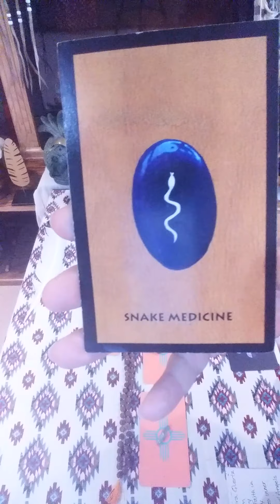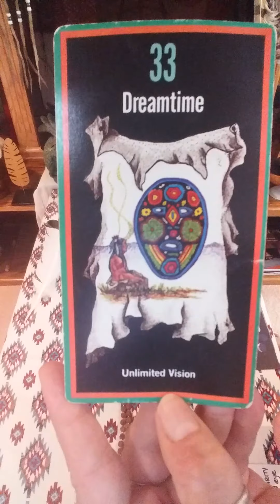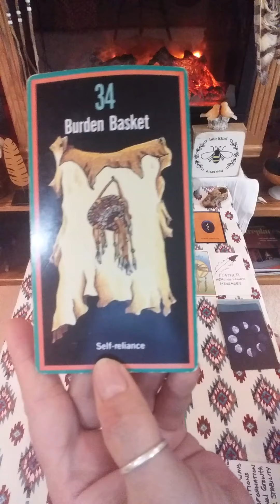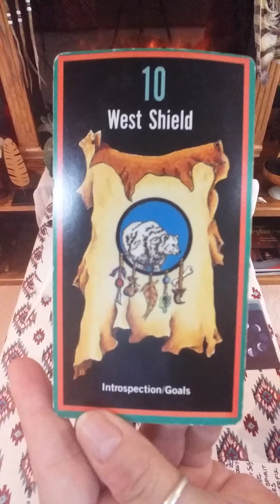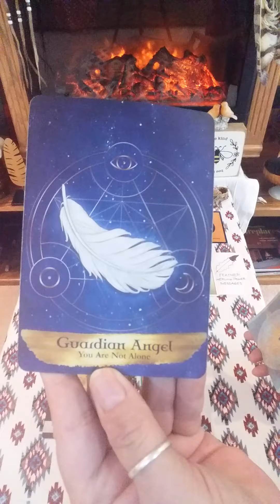CAPRICORN PEACE TREE READING MARCH 1-10! YOUR KEY TO PEACE IS THE INNOCENCE OF THE INNER CHILD!!